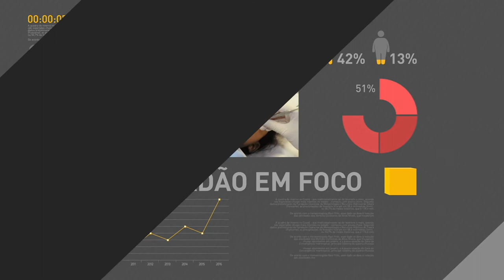BOLETIM REPÓRTER NBR 16h - 18 de junho de 2018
REPÓRTER NBR 16h - 18.06.18: Presidente Michel Temer viaja para Roraima para acompanhar o trabalho de acolhida aos imigrantes venezuelanos. E mais: Ministério do Meio Ambiente lança processo de concessão de serviços de uso público em sete parques nacionais de todo o país.